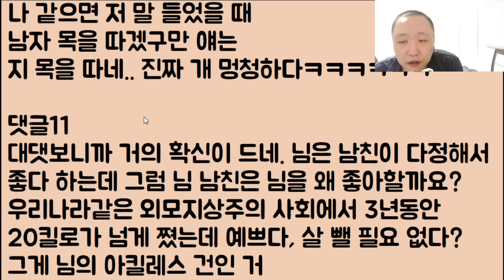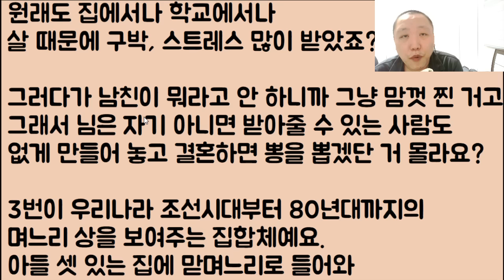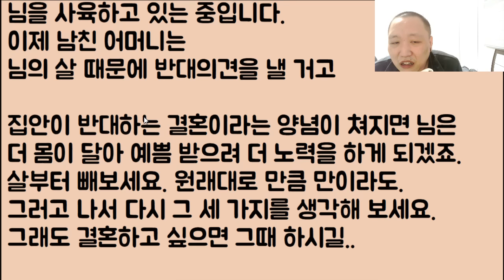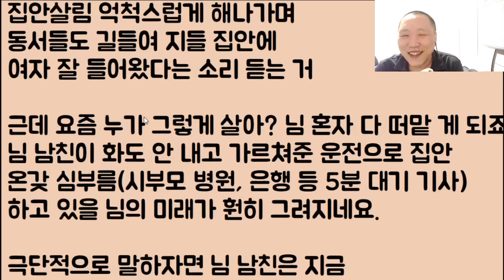[잘 가🤣🤣🤣] 남친이 엄마한테 점수를 따래요 / ??: 됐고 그냥 도망이나 가라;/ 아니 방법을 좀 알려달라고! / ??: 뭐라? 아니 이 냔이??